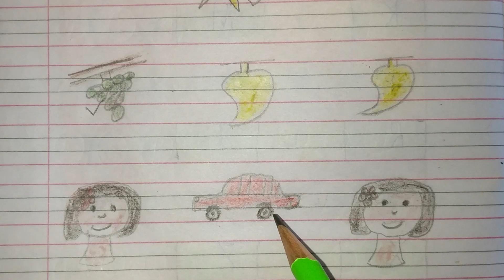15| Digital Lecture| Class- LKG| English- "Spellings from Ss to Zz"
This is a digital lecture from SES intended for Classes LKG
 It covers a topic of Subject English- "Spellings from Ss to Zz"